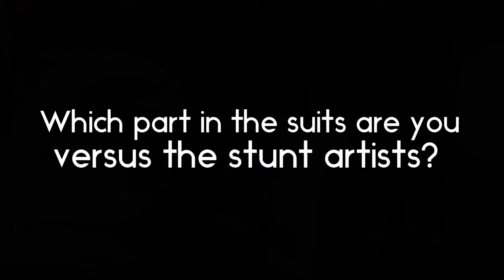Davi Santos Panel at Orlando Pride Pop Culture Expo Part 2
Host: Harris Cosplay
Orlando Pride Pop Culture Expo

Identities covered for their safety.